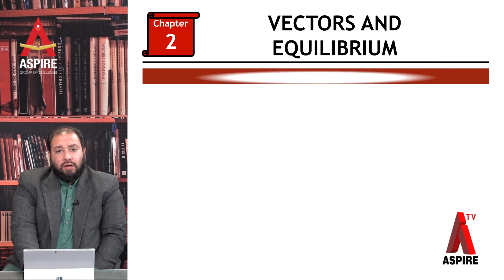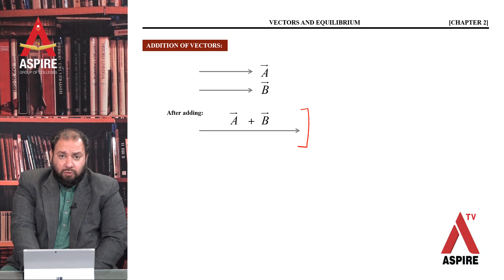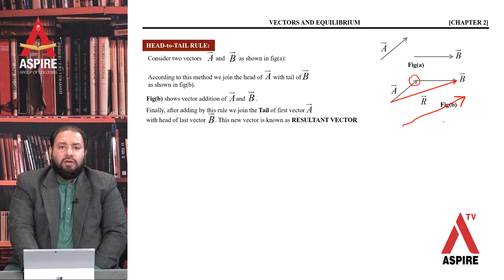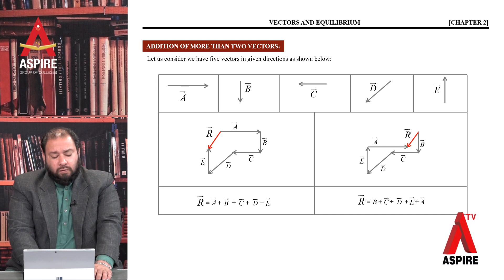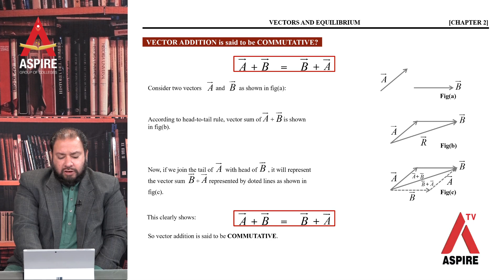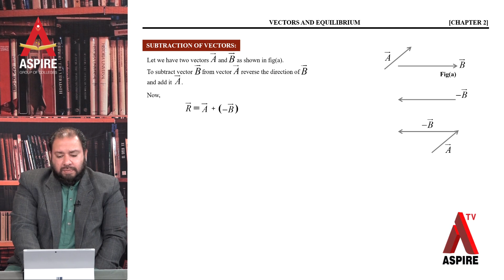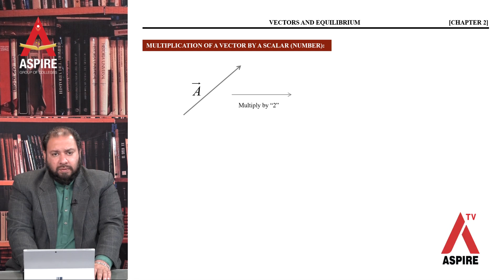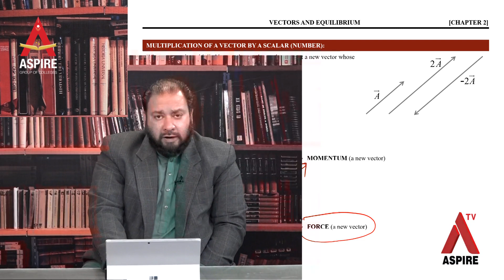Physics Lecture # 3 (17 April 2020)